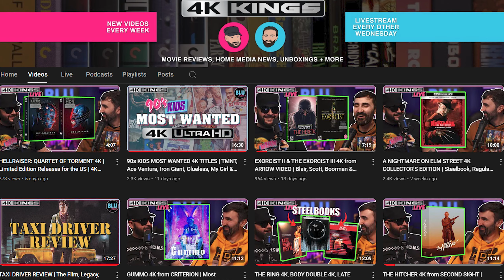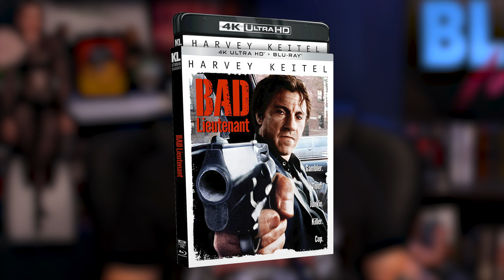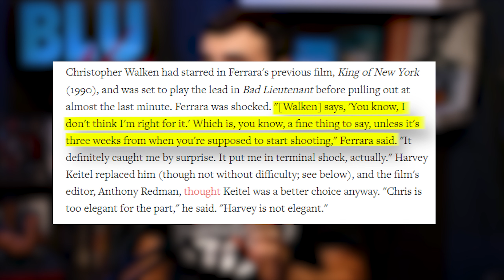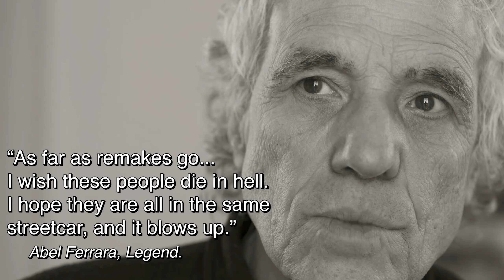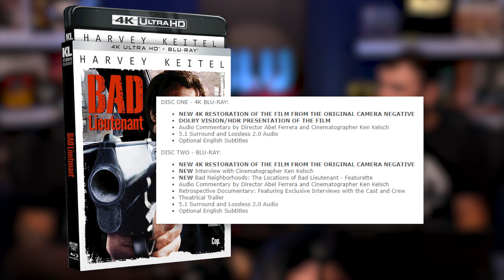BAD LIEUTENANT REVIEW | Kino 4K, Harvey Keitel, Abel Ferrarra, NC-17 Cinema & More | 4K Kings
What's up everyone! In honor of the recent KINO LORBER 4K release, today we are back with a review of BAD LIEUTENANT! We do a deep dive on this divisive film, it's controversy, director Abel Ferrara, and the incredible performance from Harvey Keitel. We also discuss the 4K release from KINO, our thoughts on the transfer, and whether this is a must own for the viewers out there!

Did you enjoy Bad Lieutenant? Did you pick up the 4K? Let us know below!

00:00 Intro
01:43 BAD LIEUTENANT MOVIE REVIEW
12:44 4K REVIEW / Wrap Up